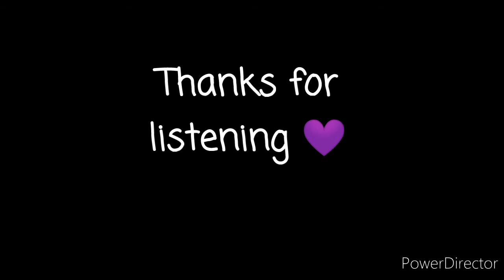"Anxiety" - Julia Michaels (cover)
it's just been one of those weeks. or months. or just life in general. idk

Thanks as always to my sister for letting me use her guitar. I NEED TO GET MY OWN.